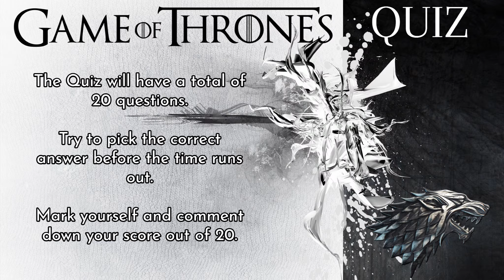Game of Thrones Quiz Challenge : Guess The House Banner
Are you a GAME OF THRONES Fan ?

Prove it in this Game of Thrones Quiz.  All you have to do is to Guess The House Banner of the characters in this video.
And Share the video if you want to challenge your friends to this Game of Thrones Challenge.

Valar Morghulis .

Game of Thrones is an American fantasy drama television series created by David Benioff and D. B. Weiss. It is an adaptation of A Song of Ice and Fire, George R. R. Martin's series of fantasy novels, the first of which is A Game of Thrones.